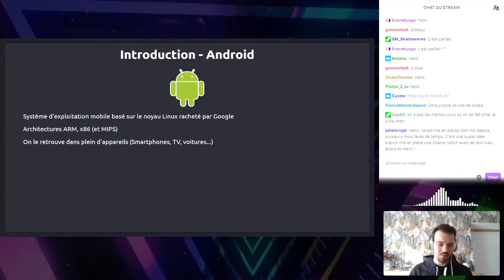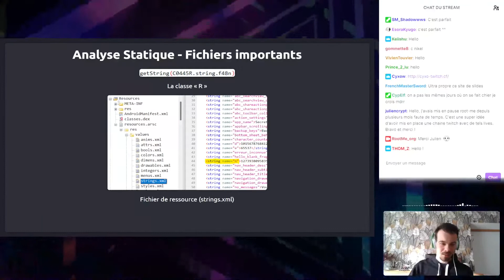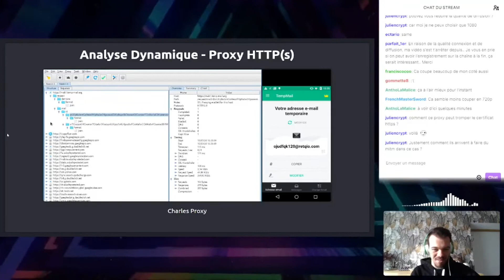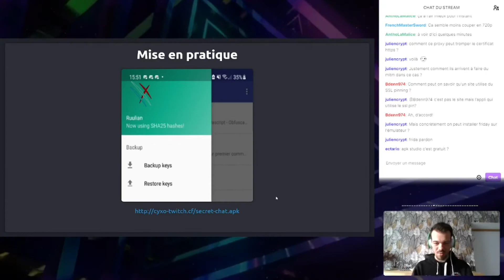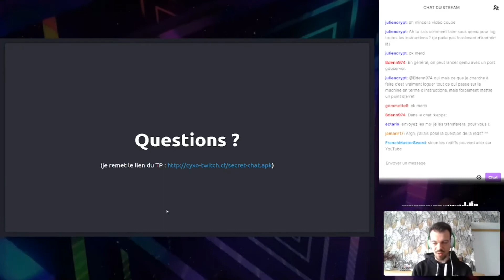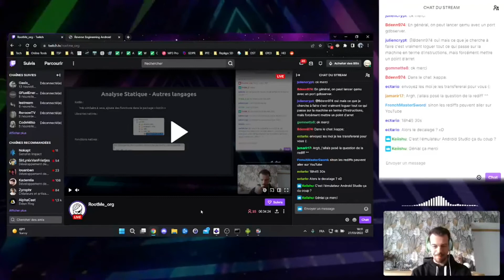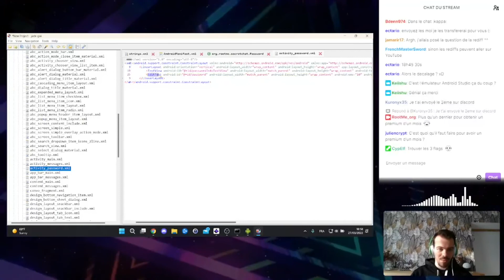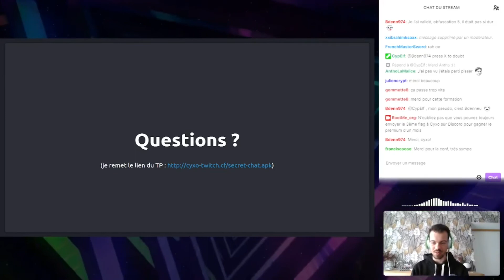Conférence @Cyxo - Reverse Engineering d'applications Android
Cette conférence sur le Reverse Engineering d'applications Android a été présentée par @Cyxo le 27/03/2022.

À PROPOS :
Plateforme d'apprentissage de la cybersécurité.

Cette chaîne publie les rediffusions des lives Twitch organisés par Root-Me.

LIENS :
Merci à 0x0ff pour la miniature !

Son Discord : Cyxo#0458

N'hésitez pas à rejoindre notre Discord pour être informé sur les prochaines conférences ou si vous souhaitez présenter une conférence.